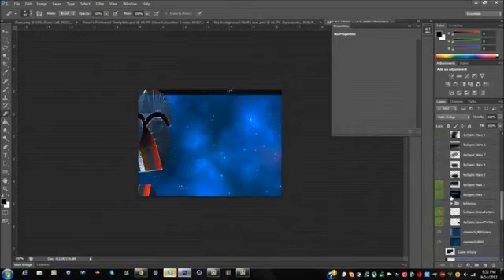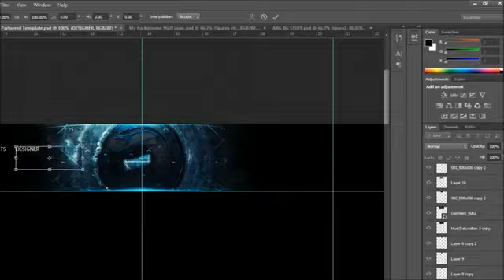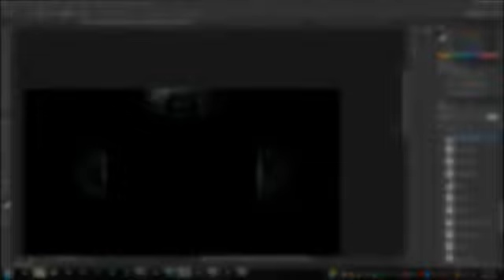Dare Background Speedart.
FR : Salut a tous voici un speed art pour la " DareSniping " je les fait pour le plaisir mais pas pour la demande mais voila j'espère qu'il vous auras plus ! :D

EN : Hi all here is a speed art for "Dare Sniping" I did it for fun but not for the application but here I hope you get more! : D